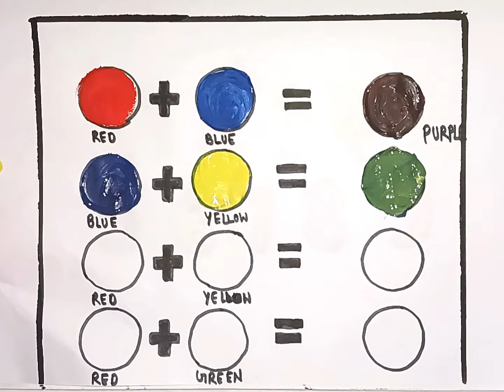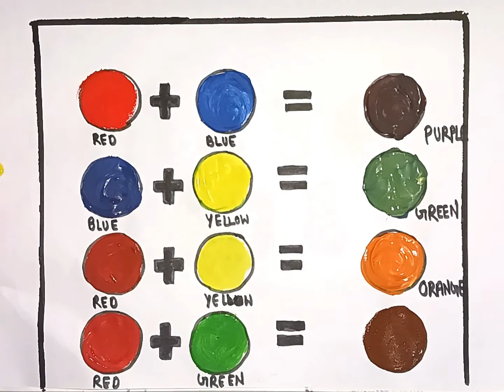how do you teach a child to mix colours || mixing colours activity for kids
Get little scientists and artists engaged in these fun activities for mixing colors. Learn about colors and mixing new ones with colorful STEAM activities .
Kids naturally love to explore color mixing. Whether you're using paints, playdough, or another material, color mixing can be a great learning ...
Color Mixing Activities For Preschool · Color mixing activities for young children. · color mixing mystery baking soda and vinegar volcano ·

your questions  -

How do you teach a child to mix colors?

What can children learn from mixing Colours?

How do you explain color mixing?

What activities can be done on Colour day?
thanks 😊